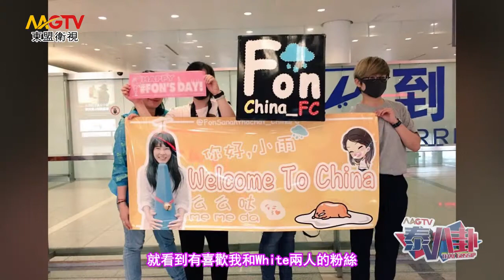MGTV : Fon邀约中国粉丝 希望粉丝多多留言推荐见面会举办城市 ฝน อยากไปเจอแฟนๆชาวจีน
想瞭解更多東盟衛視（MGTV）節目內容，請瀏覽官方網站 或關注微信號mgtv-mg，搜索Facebook帳號MGTV CHANNEL，關注新浪微博ThaiGossip-泰八卦